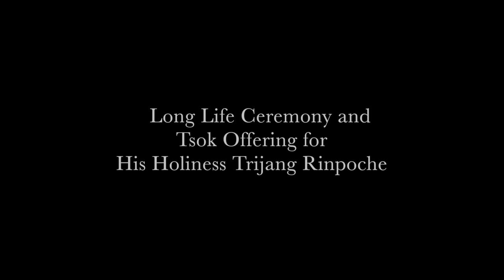Part 1 - Long Life Puja For H.H. Kyabje Trijang Rinpoche and Dorje Shugden Oracle in Trance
Ven Kuten Lama's Indiana, U.S.A Center - Gaden KhachoeShing Monastery Grand Opening weekend.- Oct 3rd, 4th, and 5th 2014

1)Long Life Puja and Tsok for His Holiness Kyabje Trijang Rinpoche ( Honoered guest)
2) Dharmapala Dorje Shugden in Trances.
a) Dorje Shugden wrathful
b) Dorje Shugden Setrapa
c) Dorje Shugden Dulzen